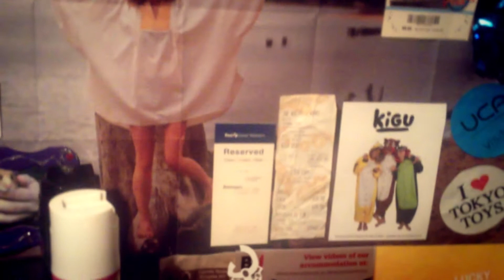Helbotica - Animated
Jonathan Yule's Helbotica character brought to life! (for a few seconds)